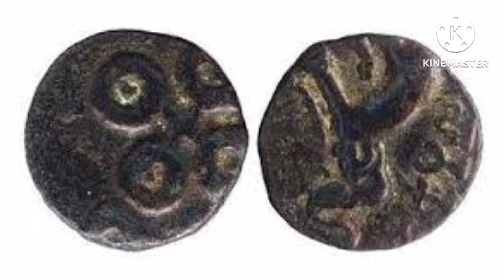Satvahan vansh history in hindi | सातवाहन वंश का इतिहास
Satvahan vansh history in hindi

French Revolution
French revolution facts
Effects of the french revolution
*** All images in video are taken from google.